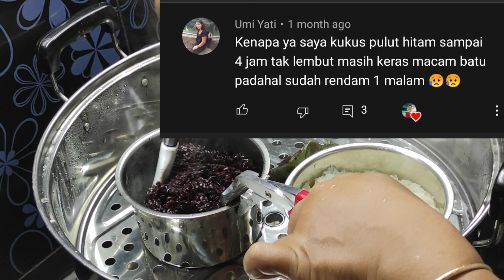Cara Mengukus Pulut Tanpa Direndam | Tips Memilih Beras Pulut Hitam Yang Lembut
Sawasdee khaa... Hari ini saya tunjukkan cara mengukus pulut (pulut hitam dan putih) dengan cara paling mudah. Tak perlu direndam, dan masa mengukus juga tak terlalu lama.

Saya juga tunjukkan cara memilih pulut hitam supaya tidak terbeli pulut hitam yang keras dan tidak sedap. Jangan pilih pulut hitam yang terlalu hitam berkilat dan nampak sangat cantik.
Yang tu keras hanya sesuai untuk dimasak bubur. Tips sepenuhnya dalam video ya...

BAHAN A
1 cawan beras pulut susu
1 cawan air /santan (jangan penuh)

BAHAN B
1cawan beras pulut hitam
1 + 1/2 cawan santan/air

Masa mengukus bergantung kepada pulut.

Terima kasih... Khobkhun khaa 😍😍😍